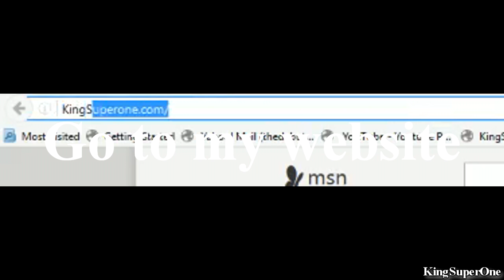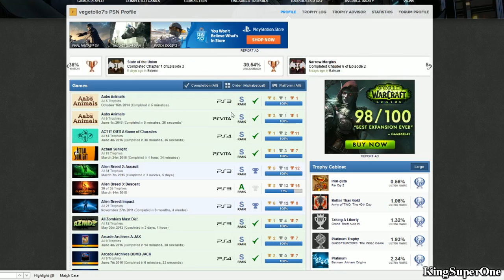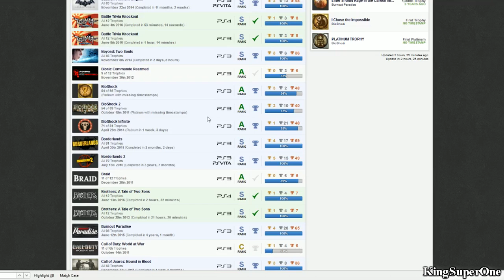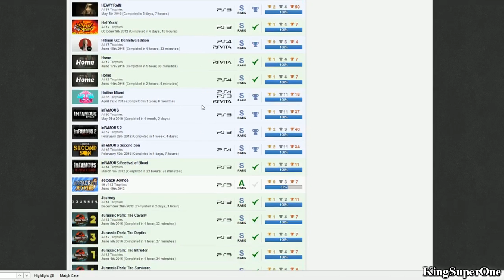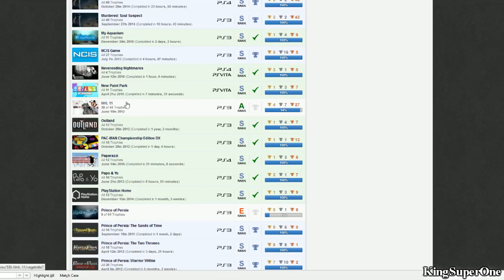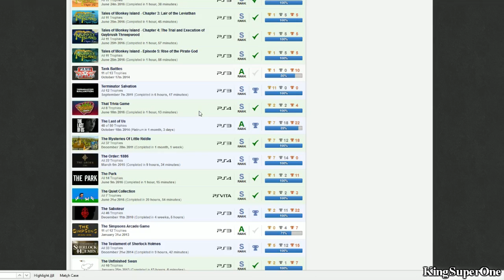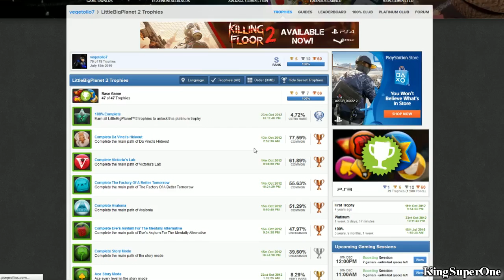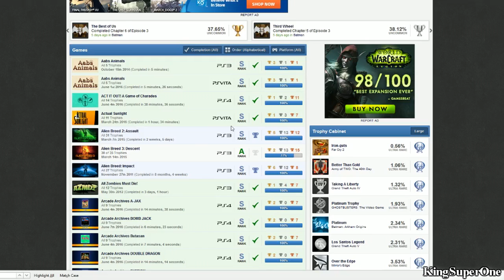vegetollo7 | (Bias) PSN User Trophy Review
Wanna be reviewed? Wanna see awesome crazy shit?

Good:
*Most series are complete but either have a hack game or one/few games haven't played yet. (Ex.: Assassin's Creed Series for hack side/inFamous series for legit side)
*All or mostly (I not gonna study this shit) TellTale Games.
*Medal of Honor Series
*Why did I check GTA IV?
*No Hidden trophies
*Assassin's Creed: Brotherhood, Army of Two: The 40th Day, Ghostbusters The Video Game, Shadows of the Damned, The Last of Us, Trine (It's a big deal to me)
*Can still get a good completion rate expect 2 (idk I might be missing more)

Bad:
*Far Cry 2, LittleBigPlanet 2, BioShock, & BioShock 2 seems like it's hacked.
*"Missing Timestamps" makes it very questionable if you hack or not.
*Can't platinum Resistance 2 & NHL 11
*Need to finish: Killzone 2, Streets of Rage 2, Tank Battles, Wipeout HD, Bionic Command Rearmed, Call of Duty: World at War, Final Fantasy XIII
*mfw BioShock reveal (maybe I should check that first)